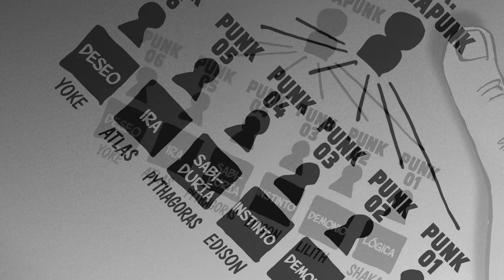EGGHEAD RAP (Parte 1) - La Isla del Futuro | SoulRap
►¡Escúchame también en todas las plataformas digitales!

► Créditos:
 ➥ Instrumental/Producida: @IsuRmX
 ➥ Letra: @SoulRap
 ➥ Mezcla y Masterización: @SoulRap
 ➥ Video: @rutra_sz, @TioTwu, @kaaitoz_, @ElCroWRaps & @SoulRap
 ➥ Miniatura: @Dkotz_
 ➥ Subtítulos del video: @TraduRapHits

¡BDS!